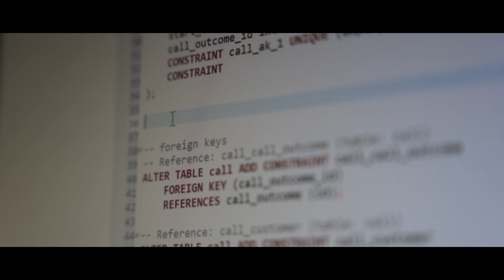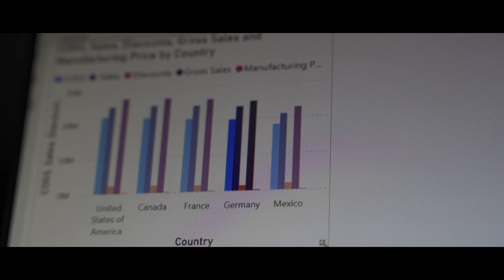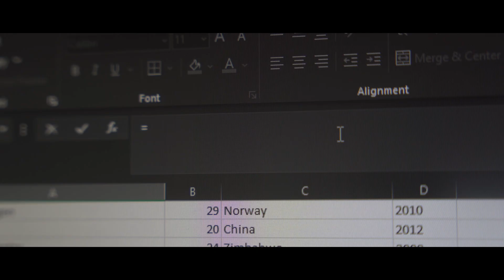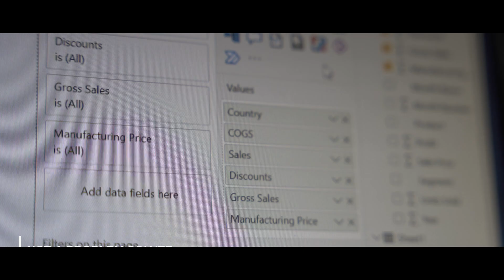Why You SHOULDN'T Become A Data Analyst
In this video, I'll be going over some of the reasons on why you shouldn't become a data analyst.

❐ About me:
I'm Justin and I'm currently working as a Data Analyst. I'm also an aspiring filmmaker who will be dabbling in cinematography, documentaries, and short films.

Gear:
Sony FX3